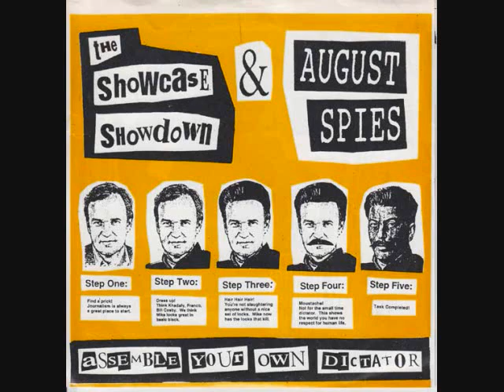Showcase Showdown - Mike Barnicle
a tribute to the hack Boston "journalist" by one of Boston's best-ever punk bands.